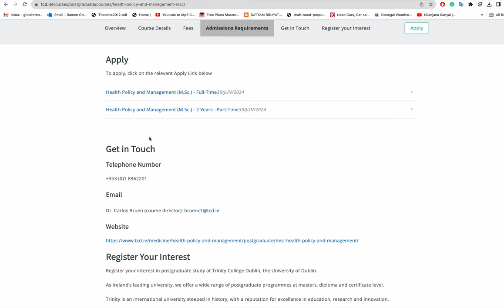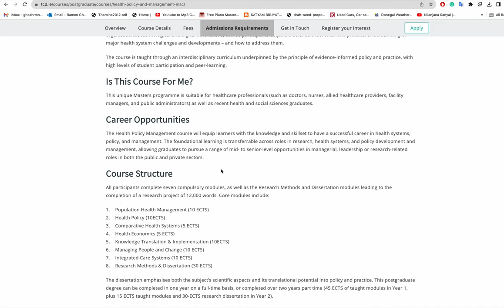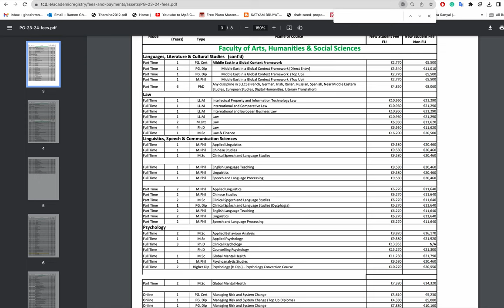Health Policy and Management MSc Course TCD, Dublin Ireland